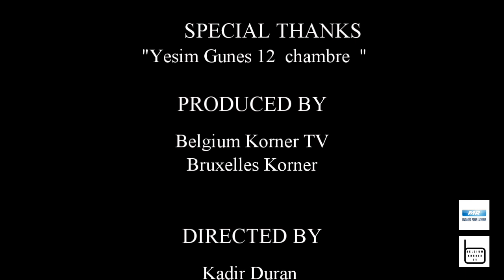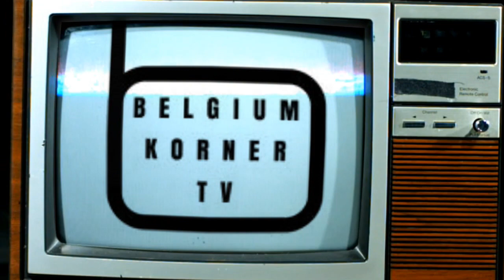Yesim Gunes MR 12 Chambre